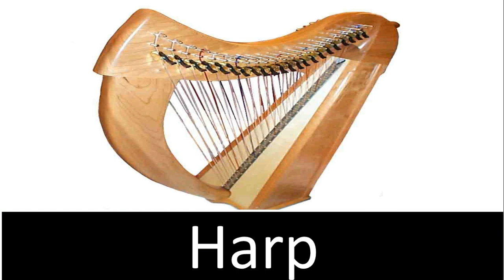Musical Instruments | Nama Alat Musik Dalam Bahasa Inggris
Do Re Mi Fa Sol La Si Doo… tes..tess suara yang jelas-jelas fals. 😀 Hello… Welcome back sahabat English semua! Sesuai dengan judul Videonya, kali ini kita akan membahas nama-nama alat musik dalam bahasa Inggris.

Untuk sahabat English yang gemar bernyanyi ataupun memainkan alat musik, mungkin pengetahuan vocabulary tentang alat musik berikut ini sangat bermanfaat. Mungkin aja kan suatu hari nanti bisa tampil di luar negeri, terus nyari alat musik nya harus make bahasa Inggris. 😀 Ah… udah deh, dari pada berlama-lama, yuk langsung aja kita simak! Let’s cekdiot! 😀